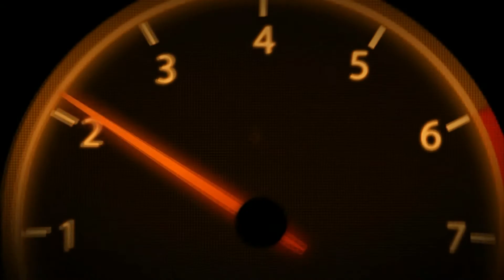War Thunder # Por fin te tengo la p!!!!!!